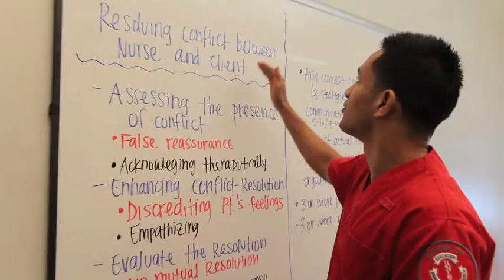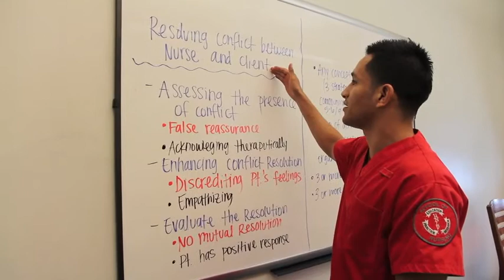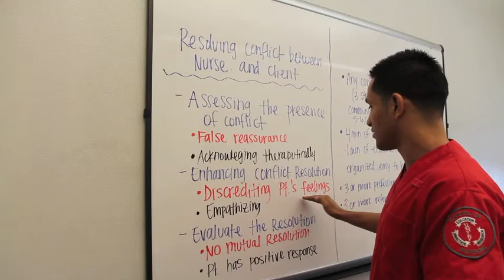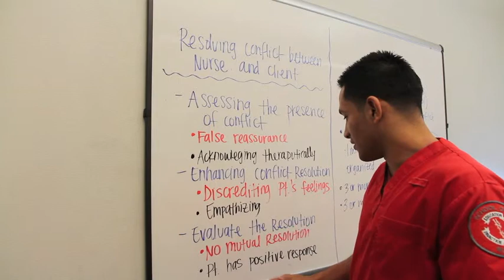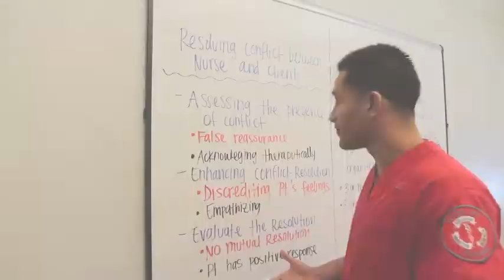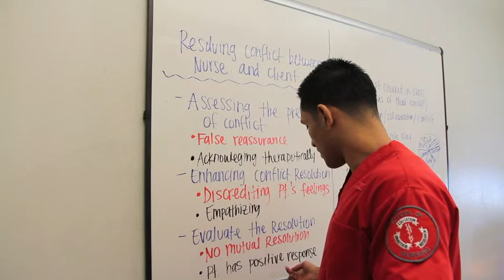Christian Alvarado 325 Communication Project